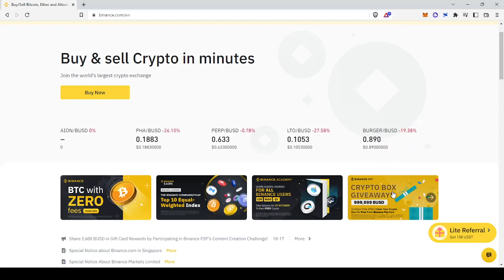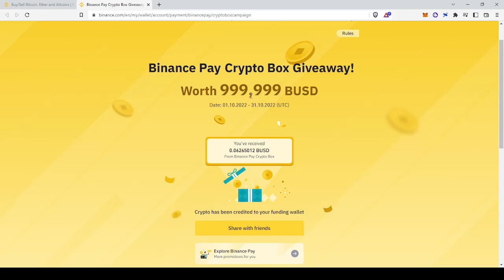როგორ მივიღოთ უფასო Crypto box-ები Binance-სგან